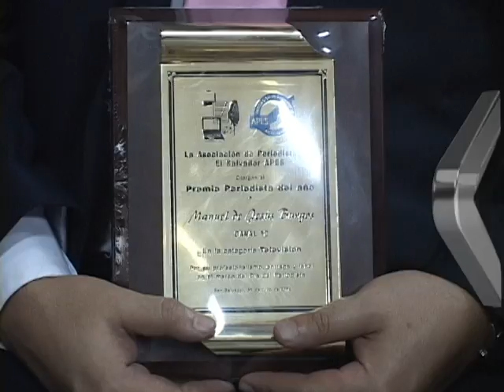MANUEL BURGOS "PERIODISTA DEL AÑO"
Por su trayectoria y trabajo periodístico, Manuel Burgos, Jefe de información de Noticiero Hechos fue premiado por la Asociación de Periodistas de El Salvador (APES) como "periodista del año"